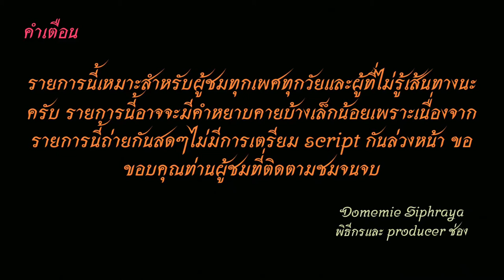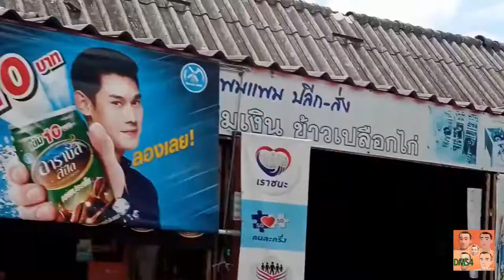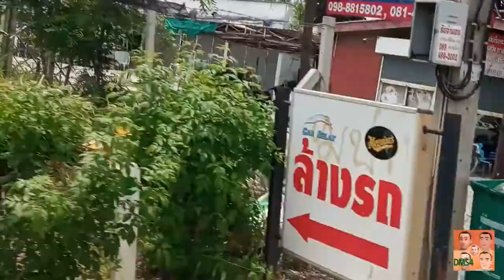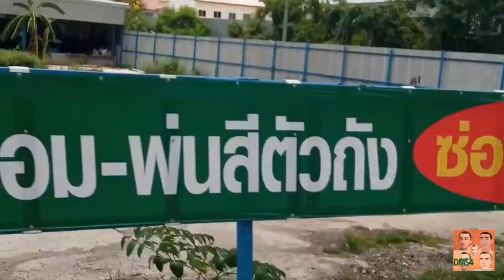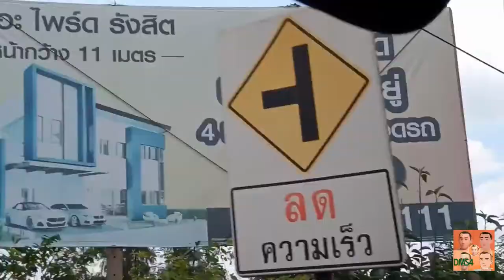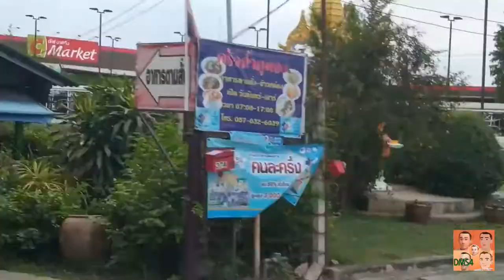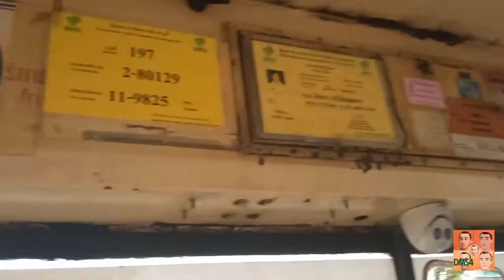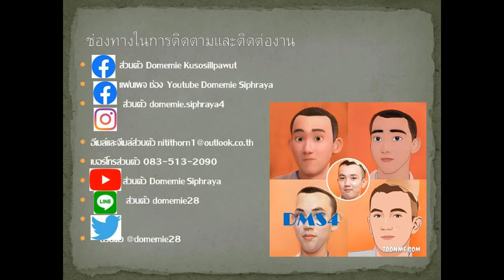Bus land EP.1​9.2 รถเมล์​สาย​ 1​97 (วนซ้าย)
รถเมล์​สาย​ 197 B1 มีนบุรี-หทัยราษฎร์-เลียบคลอง 2 -คู้บอน-รามอินทรา-มีนบุรี
Bus Line. 197 B1 Minburi - Hathairat - Leab Klong 2 - Khubon - Ramindra - Minburi
ราคาโดยสาร 8 บาทตลอดสาย The fare is 8 baht throughout the line.
คลิปแรกนั่งจากอู่มีนบุรไปหมู่บ้านอรุณวรรณ 4
 The first clip is sitting from Minburi depot. Go to Arunwan Village 4
คลิปที่ 2 นั่งจากหมู่บ้านอรุณวรรณ 4 ไปแฟชั่น ไอส์แลนด์
Clip 2, sitting from Arunwan Village 4 to Fashion Island
ทั้ง 2 คลิป ถ่ายทำเมื่อ 19 เมษายน 2564
2 clips filmed on April 19, 2021.
ช่องทางติตตาม
1.ไอจีส่วนตัว domemie
2.เฟสส่วตัว Domemie Nitithorn Kusosillpawut
3.เฟสเพจ ช่อง Youtube Domemie